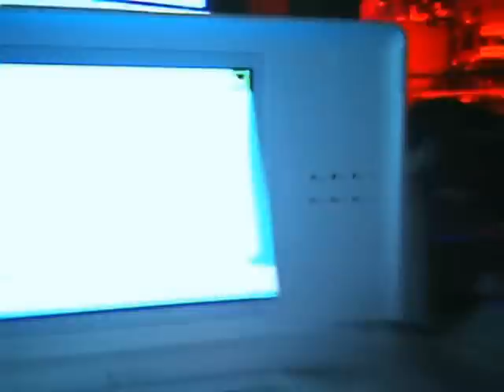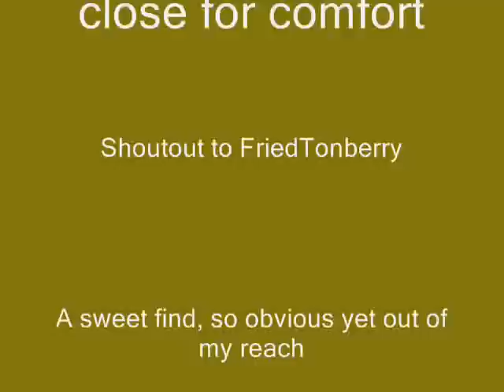Pokemon Battle #33 Xerxes vs Horus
Round 3 between us. Close call on both accounts.

As of right now I'm unsure if I'm going to be doing much more battling. We all learned a little something.

^^ Rofl I was about to quit.  I've come so much farther since then it's crazy.

I take no credit for this music.